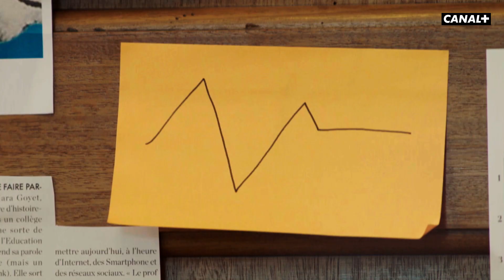Platane saison Tree - La série parfaite (teaser)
Platane saison Tree, le 9 décembre sur CANAL+